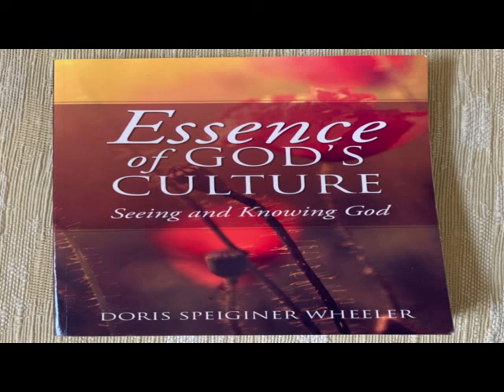Essence of God’s Culture Pg 67 Pg 69 JEALOUS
Essence of God’s Culture Pg 67 - Pg 69 JEALOUS The Lord God has demonstrated that He is a jealous God, and He in His wisdom, knowledge, and understanding defines for us the meaning of God being jealous. The Lord to help us benefit from growing in knowledge of Him definitely wants us to know, He is a jealous God. Knowledge of our Lord God being jealous, prepares, instructs, and leads us to our seeking the way to the Lord God‘s righteousness. We have an important essence of God’s culture, with the revelation we have of God being a jealous God. Knowing the meaning of God being jealous, prepares us for being appreciative, and faithful, as devoted servants of the Lord God: “Deuteronomy 4:24 For the LORD thy God is a con- suming fire, even a jealous God.”Jealous Over Us: The Lord God identifying, and presenting Himself as a consuming fire, and being jealous over us, helps us to understand His refusal to accept from us any behaviors, which serve to give glory, and honor to any other person or thing. The Lord God wants us to know, we were created by Him, to ever be for His pleasure. The Lord wants us to know, and practice in our living, that only the Lord God is worthy of our devoted worship: “Exodus 34:14 For thou shalt worship no other god: for the LORD, whose name is Jealous, is a jealous God:” “Exodus 20:5 Thou shalt not bow down thyself to them, nor serve them: for I the LORD thy God am a jealous God, visiting the iniquity of the fathers upon the children unto the third and fourth generation of them that hate me;” “Colossians 1:16 For by him were all things created, that are in heaven, and that are in earth, visible and invisible, whether they be thrones, or dominions, or principalities, or powers: all things were created by him, and for him:” To Defeat Service To Other Things: We have encouragement from the Lord, for our adopting those described behaviors, which would give glory, and honor to the Lord God. God is truly worthy to have us respecting His right to be ever sanctified in our hearts, minds, and our souls as the only true God. The Lord God calls on us to fear His word with reverence, love, and obedience. Giving worship to the Lord God, we live to love, and honor Him. From the beginning the Lord God has asked us to give Him diligent obedience, with loving service. In all our ways we are called upon, to give constant acknowledge- ment to the Lord’s name. The Lord wants our hearts, and minds devoted to giving diligent, and continual obedience to His commands, His testimonies, and His statues. We by abiding in the Lord Jesus, are kept by Him from going after things, which would replace Him: “Deuteronomy 6:13-15,17 Thou shalt fear the LORD thy God, and serve him, and shalt swear by his name. Ye shall not go after other gods, of the gods of the people which are round about you; (For the LORD thy God is a jealous God among you) lest the anger of the LORD thy God be kindled against thee, and destroy thee from off the face of the earth. . .Ye shall diligently keep the commandments of the LORD your God, and his testimonies, and his statutes, which he hath commanded thee.” Faithful Servants Jealous For The Lord: It has been noted that the faithful of the Lord gave warning to those of their tribe to seek to serve the Lord God only, and were being jealous for the Lord. Every true servant of the Lord God lives to honor the Lord, and to be jealous for the Lord, influencing others to be for the Lord. God’s Word continually guides us, to not be participants in serving other gods, and to put away from our lives, all appearance of sinful, and transgressing behaviors: “Joshua19-23 And Joshua said unto the people, Ye cannot serve the LORD: for he is an holy God; he is a jealous God; he will not forgive your transgressions nor your sins. If ye forsake the LORD, and serve strange gods, then he will turn and do you hurt, and consume you, after that he hath done you good. And the people said unto Joshua, Nay; but we will serve the LORD. And Joshua said unto the people, Ye are witnesses against yourselves that ye have chosen you the LORD, to serve him. And they said, We are witnesses. Now therefore put away, said he, the strange gods which are among you, and incline your heart unto the LORD God of Israel.”